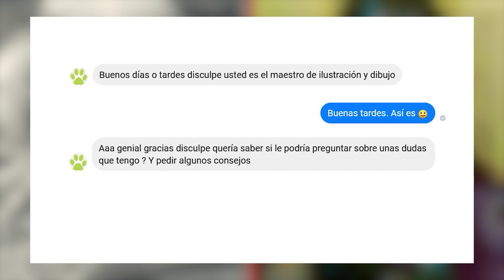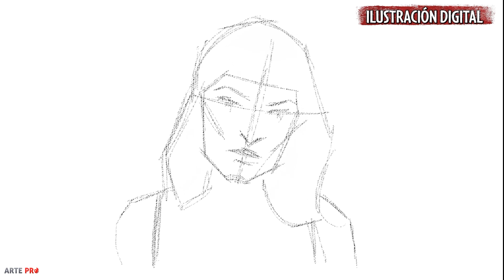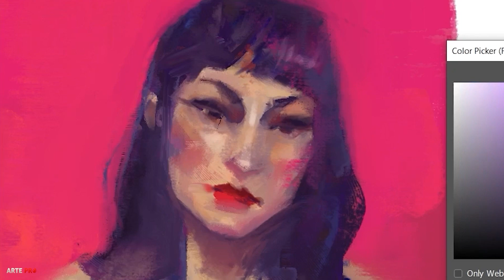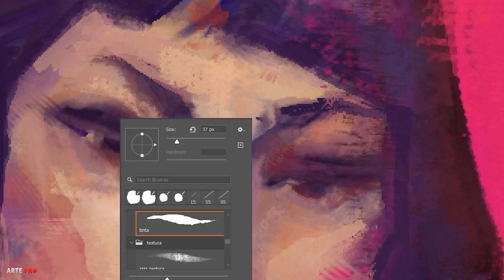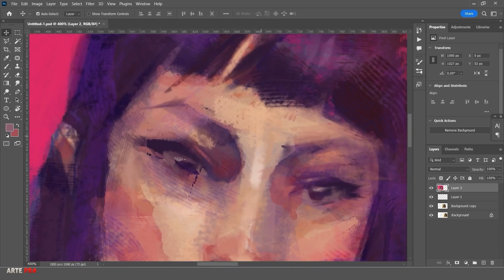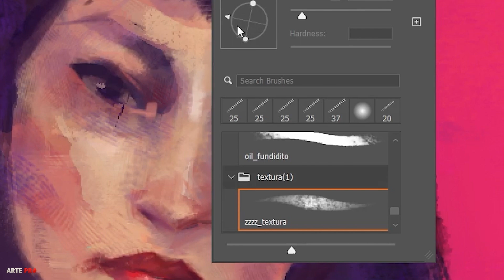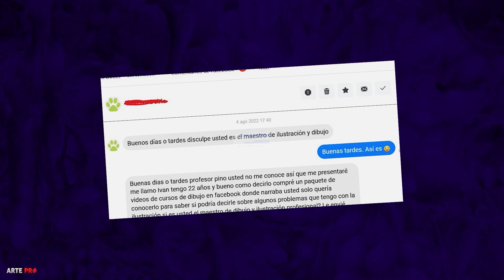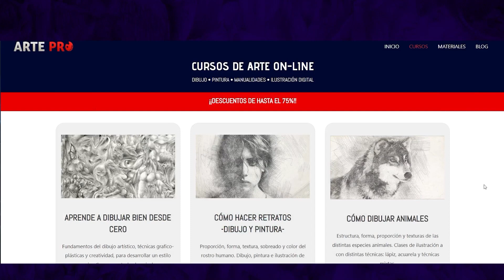RETO: Dibujo TRADICIONAL VS DIGITAL ✍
El dibujo y la pintura a mano gozan de una reputación artística que a menudo se le niega a la ilustración digital. ¿Pero por qué lo tradicional tiene mayor aceptación que el arte hecho con tableta y ordenador? En este vídeo hago una representación a lápiz y una en digital a partir de una misma modelo y expondré muy rápidamente el mejor criterio que conozco para valorar qué técnicas son o no artísticas. Veremos que tanto para el arte tradicional como para el digital, hacen falta unos mismos conocimientos básicos de dibujo/pintura, y adicionalmente un dominio técnico particular según la herramienta que utilicemos.